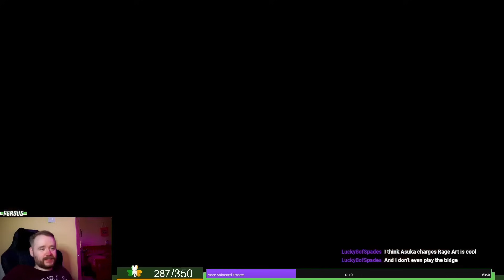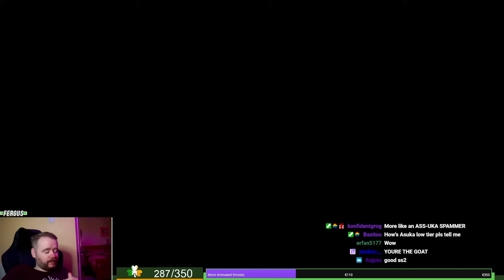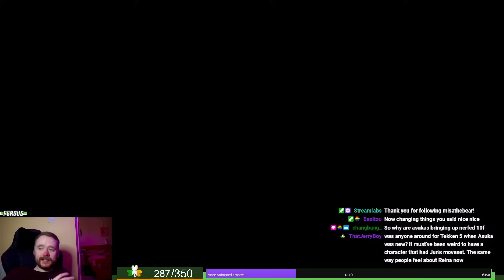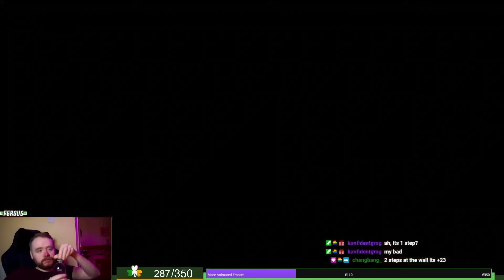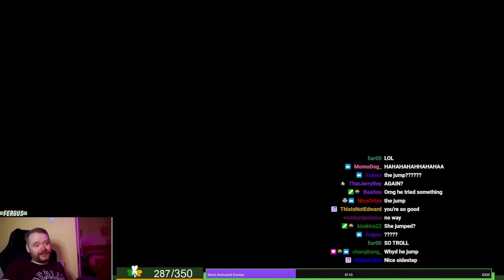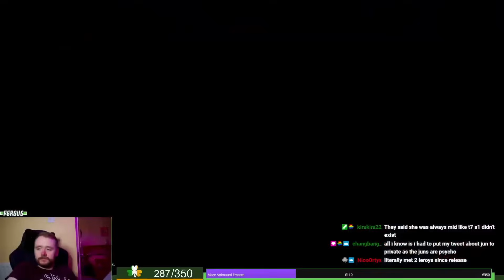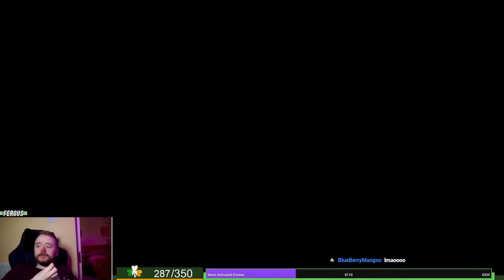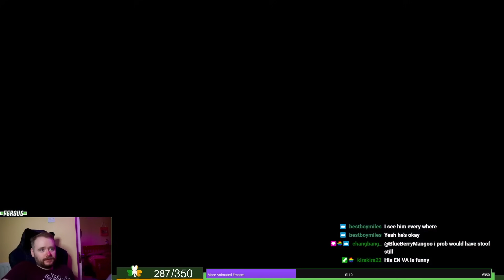High Level Asuka Gameplay #3 - Bears And Steve Are Low Tier???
I do coaching at Metafy!